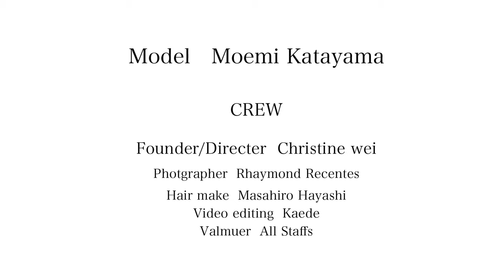上品で色っぽい春コーデ2021 with 片山萌美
女優の片山萌美さんが着こなす上品で色っぽい春コーデをご紹介。
今回は大人の魅力満載なValmuerのコーディネートをご紹介！これを着れば絶対にモテる春のコーデは必見です

garden by Valmuer
モデル： 片山萌美
Model: MOEMI KATAYAMA
🔶Valmuer 公式オンラインストア🔶

オンラインストア新規会員登録はこちらから‼

✅１万円以上買い物で送料無料
✅ライン新規友達になると５％OFF

毎月可愛いおしゃれなアイテムが入荷してます